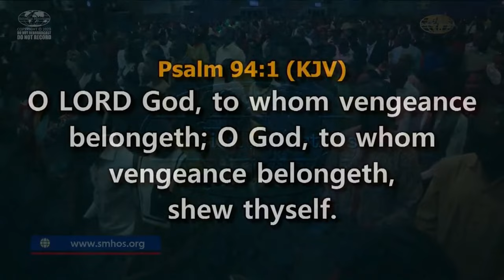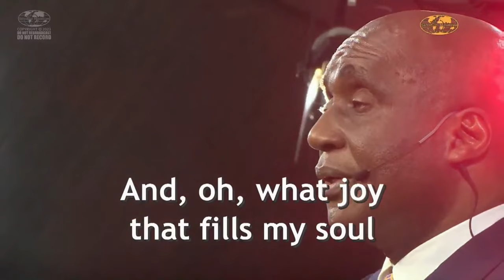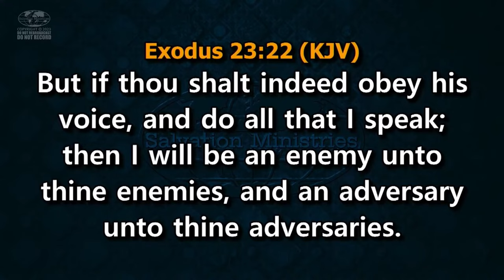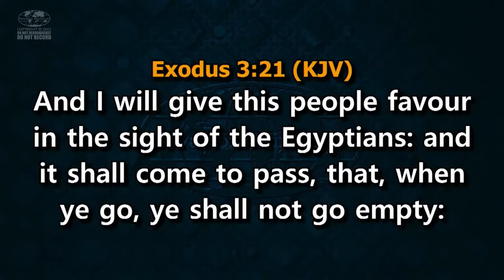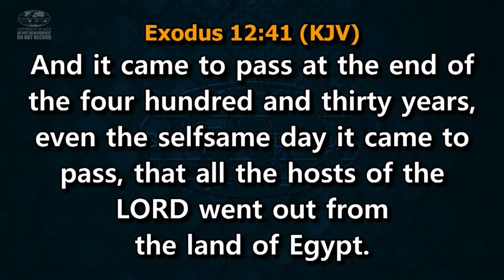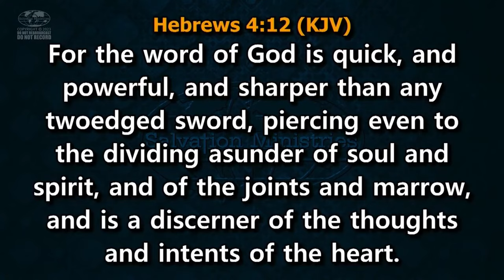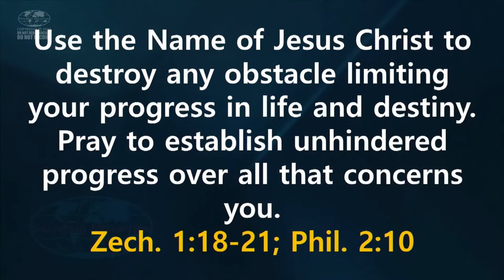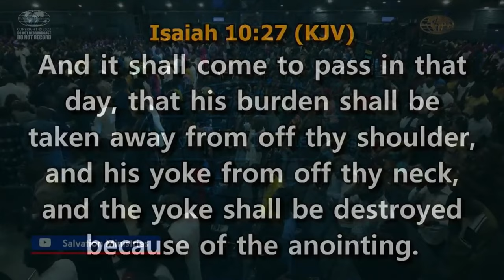Enjoying All-round Comfort (Vengeance) | Part 3 | David Ibiyeomie